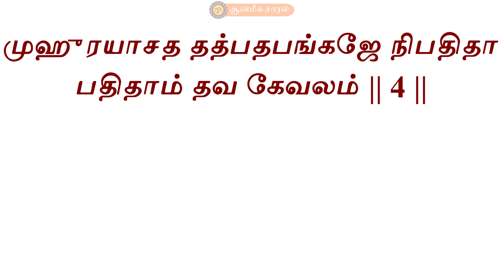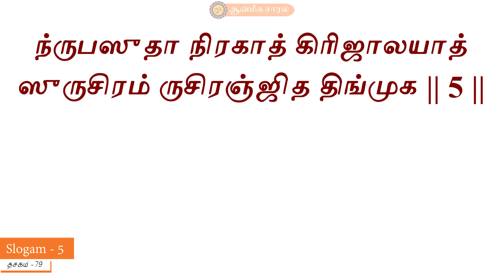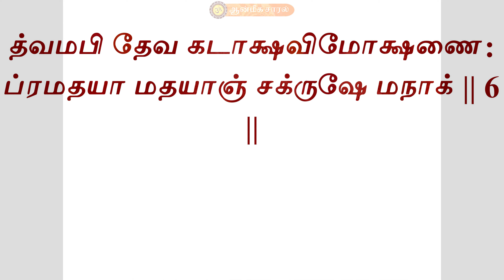Learn Narayaneeyam Dasakam #79 | slokam 1 - 6